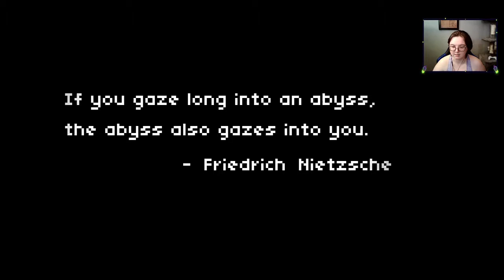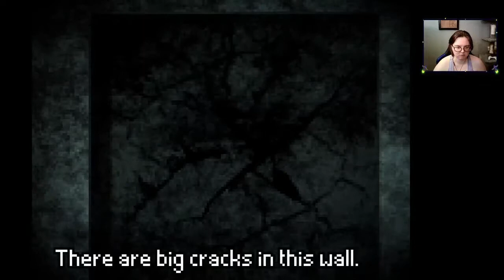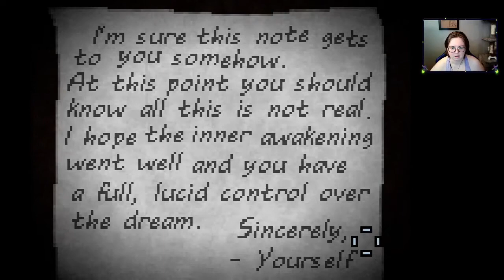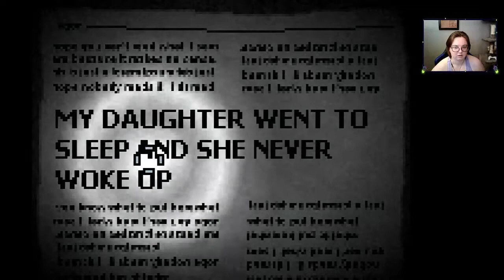Oh God It's So Dark In Here - Deep Sleep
Another awesome game series from Scriptwelder, this one explores the Dream Realm referenced in Don't Escape 4 Days to Survive. I'm going to post my playthrough of these three before I finish up DE4.

It's dark, I think I'm awake, but what if I'm not? Things are changing, I'm going deeper and there's something watching me from the darkness.